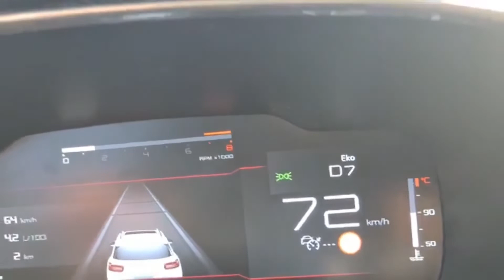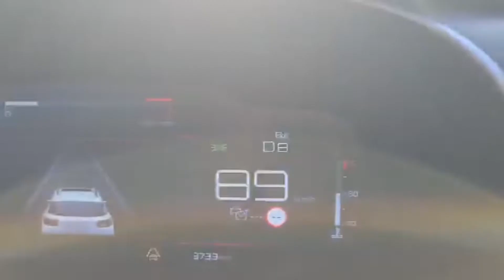Citroen C5 Aircross – IEMS Yakıt Tasarruf ve Performans Cihazı® İnceleme, S Hız Denemesi ve Testi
Montaj • ve • Test Sürüşü • Citroen • C5 Aircross •

•Citroen C5 Aircross hız sabitleyici nerede fiyatı var mı
•Citroen C5 Aircross hız testi
•Citroen C5 Aircross otomobilin mesut abisi
•Citroen C5 Aircross doğan kabak
•Citroen C5 Aircross otomobil dünyam
•Citroen C5 Aircross otomobil günlüklerim
•Citroen C5 Aircross alınır mı?
•2022•